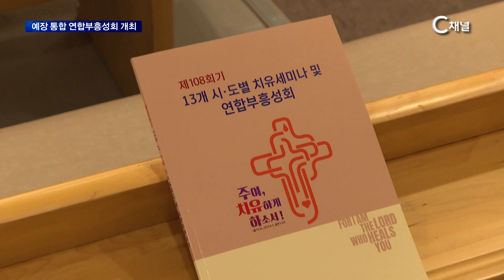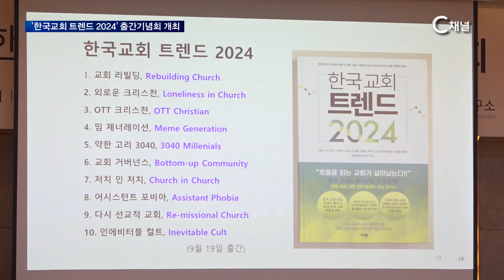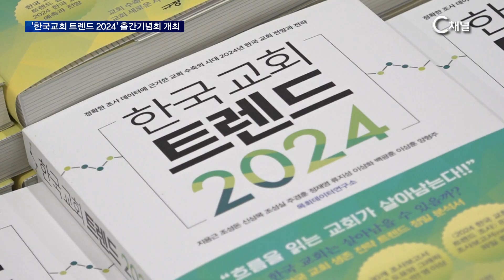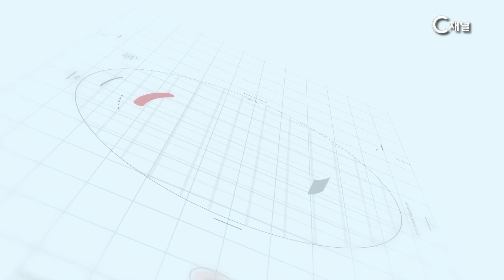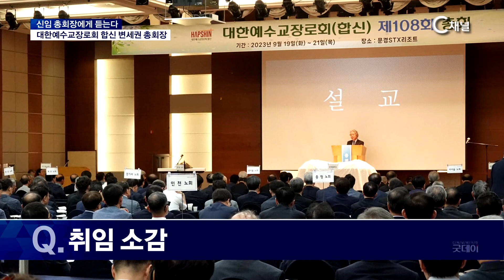C채널 굿데이 118회 [2023/10/13]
2023/10/13 방송

* 시청방법
- IPTV: KT Olleh TV 235번, SKB Btv 304번, LG U+ 272번
- 케이블: 티브로드 227번, LG헬로비전 290번, 딜라이브 305번, 현대HCN 548번, CMB 97-2번